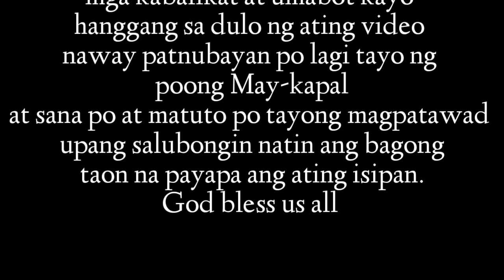Balot vendor noon | Kasama na ang sikat na vlogger sa ngayon | funny videos | Japer Sniper Official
Happy New Year mga ka soweird at kabalikat.  God bless
FULL CREDIT:
Japer Sniper Official